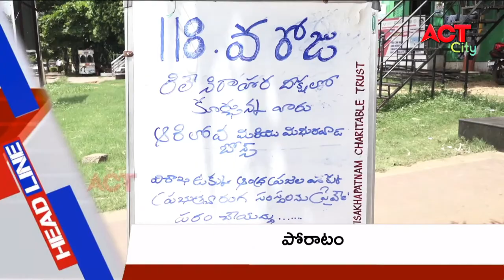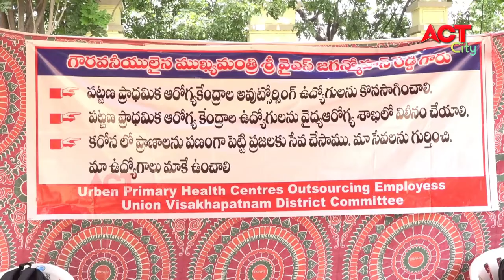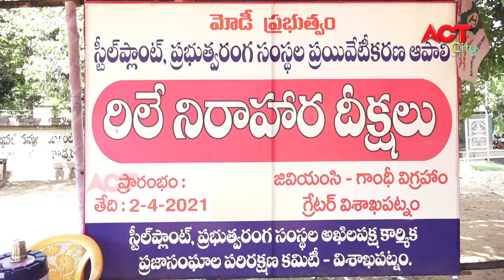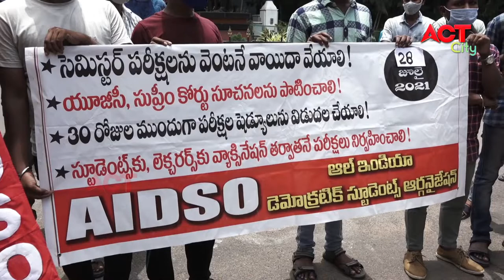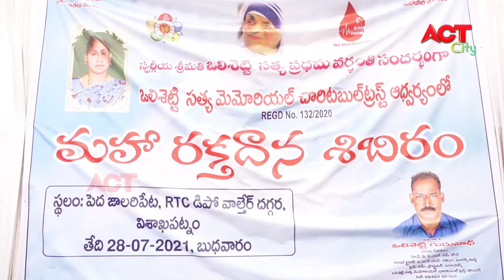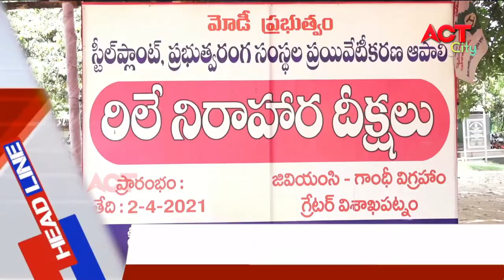EVENING ACT CITY VIZAG NEWS 28-07-2021